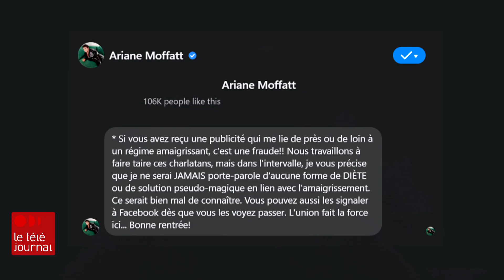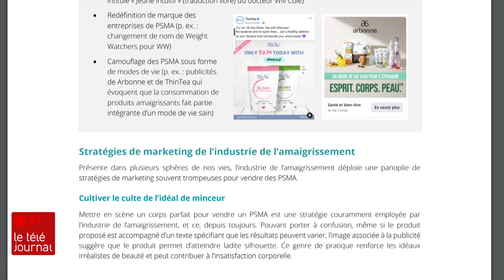Régime minceur : Ariane Moffatt de nouveau usurpée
Des outils existent pour dénoncer ce genre de publicité frauduleuse, mais selon l'Association pour la santé publique du Québec, il faudrait mieux encadrer l'industrie des produits amaigrissants.

Suivez ICI Québec sur différentes plateformes